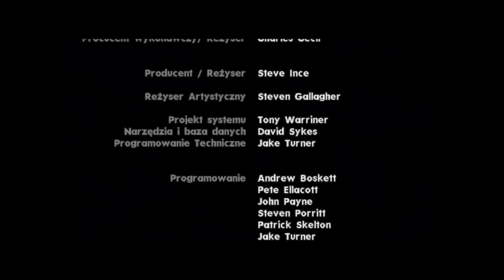Złoto i Chwała: Droga do El Dorado - Wodna Świątynia